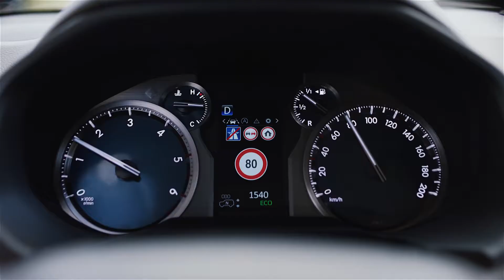Toyota Land Cruiser 2018 - Nezaustavljiv